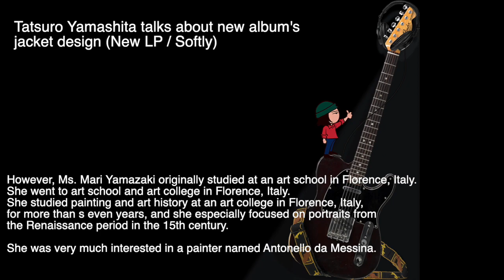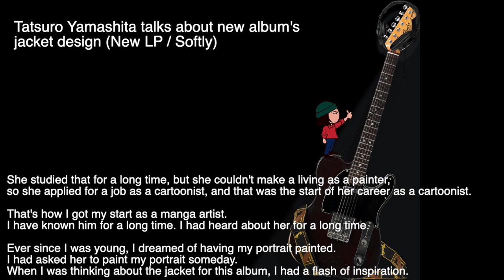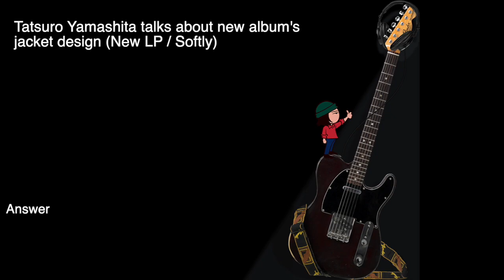Tatsuro Yamashita talks about album's jacket design New LP/Softly(山下達郎、新アルバムSoftlyのジャケットデザインについて語る）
[About this channel]
Tatsuro Yamashita is the king of the citypop.
His point of view and thoughts provide us with numerous insights.
However, he has strong policy that he will continue to face with people living on the streets of Japan.

Therefore, there are very few opportunities for non-Japanese speakers to learn about his personality and thoughts.

I am a big fan of Tatsuro Yamashita.
That is why I want non-Japanese speakers to be exposed to his thoughts and ideas.
Let me introduce Tatsuro Yamashita's information through this channel.
I'm also looking for many requests to cover these subjects!